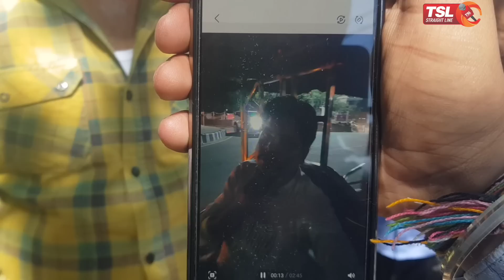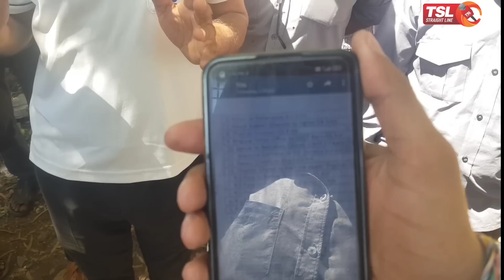“Tum J&K Walay UP mein aake Kaam Kyun Kartay ho”